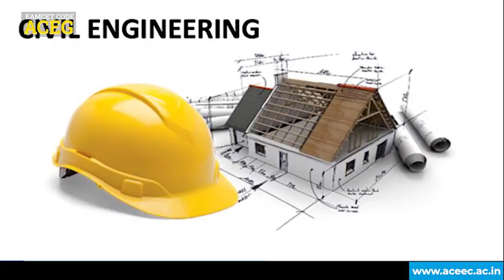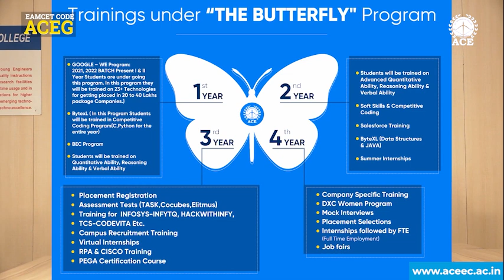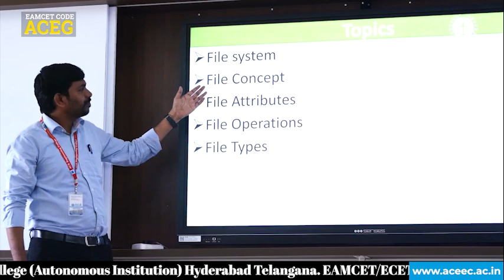All About ACE Engineering College ACE Engineering College ACEG Autonomous Hyderabad